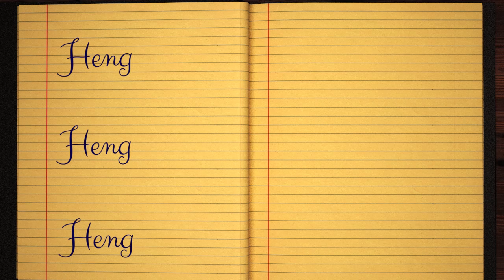Learn how to Sign the Name Heng Stylishly in Cursive Writing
Heng - did you always want to learn how to write your name in calligraphy and make it pretty?